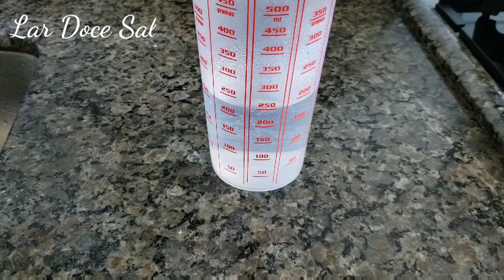SOBREMESA DE LIMÃO FÁCIL E DELICIOSA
Sobremesa gelada de limão muito fácil de preparar e deliciosa.

Ingredientes:
1 sachê de gelatina de limão
250ml de água quente
250ml de água gelada
1 caixinha de leite condensado 395g
1 caixinha de creme de leite 200g
1 sachê de suco Tang sabor limão 25g
1 pacote de bolacha Tortinha sabor limão

Postre frío de limón muy fácil de preparar y delicioso.

Ingredientes:
1 sobre de gelatina de limón
250 ml de agua caliente
250 ml de agua fría
1 lata de leche condensada 395g
1 caja de crema agria 200g
1 sobre de jugo Tang sabor limón 25g
1 paquete de galleta de tarta de limón

Cold lemon dessert very easy to prepare and delicious.

Ingredients:
1 lemon gelatin sachet
250ml of hot water
250ml of cold water
1 can of condensed milk 395g
1 box of sour cream 200g
1 sachet of Tang juice lemon flavor 25g
1 packet of lemon tart biscuit

Follow on Instagram Contact email